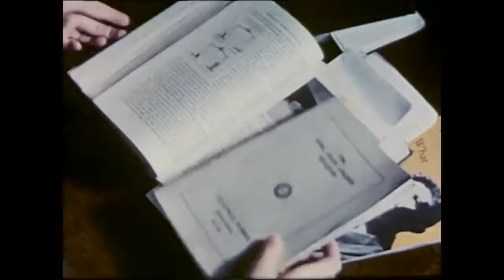WSP#175 - Quiet Desperation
recorded by Mark Zbikowski on July 8th, 2016

lyrics:
I got piss poor life skills
for a grown-ass man
honey I aint as tall
as you think I am

quiet desperation throwing 'round its weight
got me dancing a side-step shuffle
down this load bearing plank

every man got needs
there's somebody else
that I have to be

quiet desperation loosing its restraint
floating on the surface tension
held taut behind her face

I suppose I should have seen it coming
how could I know it would be as sweet as this

every pause and mis-step
have brought me here
every finish line
don't bring only cheer

quiet desperation got nothing left to say
I hear between the lines
crawling 'round the page

words and music by Jonathan E Burks